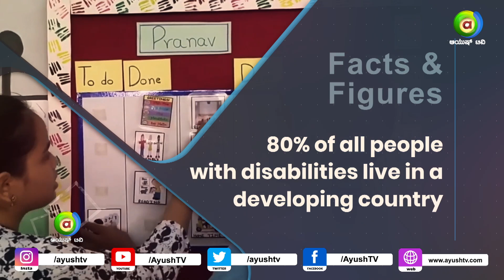International Day of Persons With Disabilities | Ayush TV Exclusive Vindhya E-Infomedia Pvt Ltd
The day is about promoting the rights and well-being of persons with disabilities at every level of society and development, and to raise awareness of the situation of persons with disabilities in all aspects of political, social, economic, and cultural life.
Vindhya e-Infomedia, is an Impact Sourcing Service Provider offering Call Center Support Services, Data Entry and Management Services, Accessibility Testing Services to clients across the globe. Since 2006, Vindhya contributes to the impact sector by mainstreaming jobs for People With Disabilities.